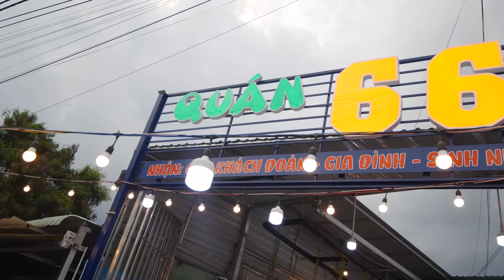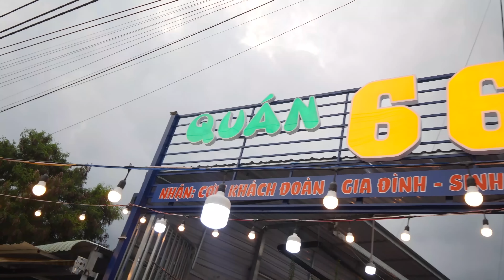Обзор Quán 666. Суп из собаки без собаки.